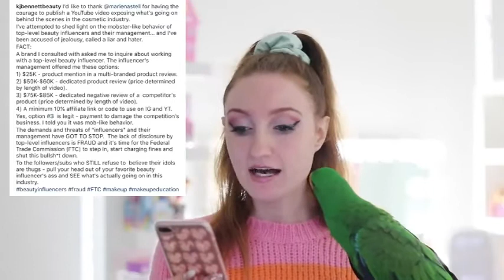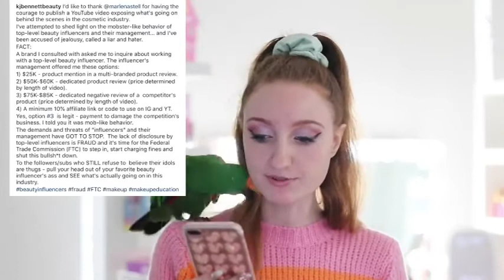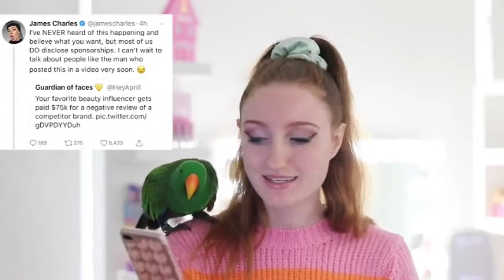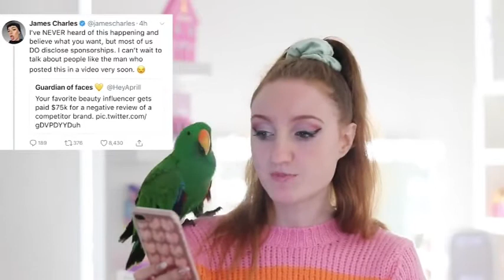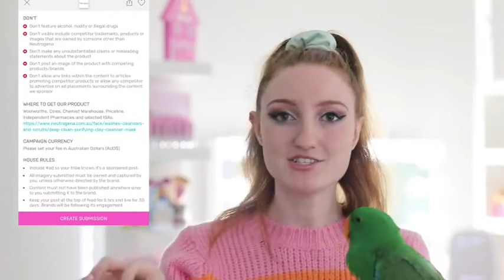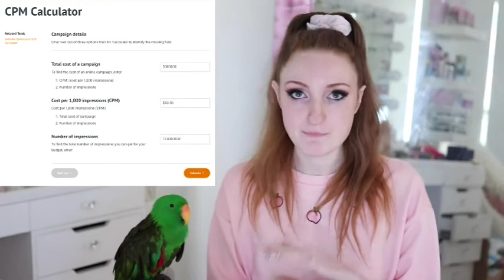Pretty Pastel Please - pt 2-3 making 85,000 on Influencer videos & more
The 2nd and 3rd parts of Alex's video (with her Pet Bird) that will help Influencers and aspiring Viral Video producers understand how the business works.

This compilation is made by Fluential TV as a Homage to Alex and her productions.

Because if you want to be the best, you have to learn from the best.

And once you're fine-tuned your videos, you're welcome to stream them on our Roku and Amazon Fire TV channels.  We broadcast to over 1 Million Television Subscribers and our streaming is free and ad-free.  We do ask you to donate about 20 bucks or so to help keep us afloat.

for more details -- OR, if you'd like to help us maintain or Free, AD-FREE television networks right now, then please

About Fluential TV:
We broadcast to our Television partners on AMAZON FIRE TV, ROKU, and other platforms like Android TV and SBTV.  JOIN US!  Be an Influencer who has earned the respect of being on Television.